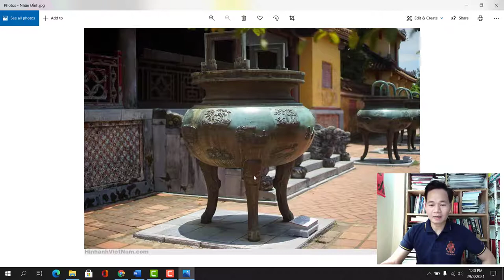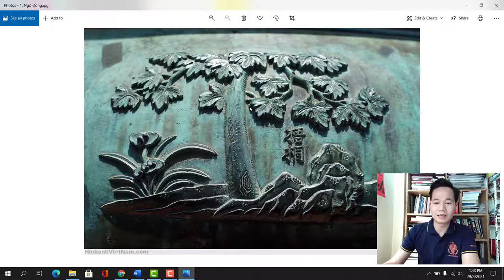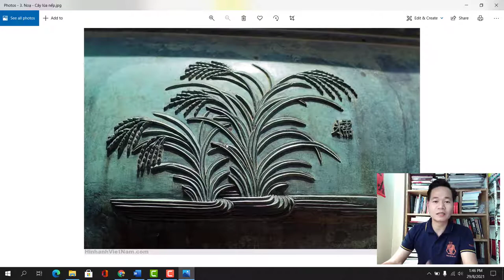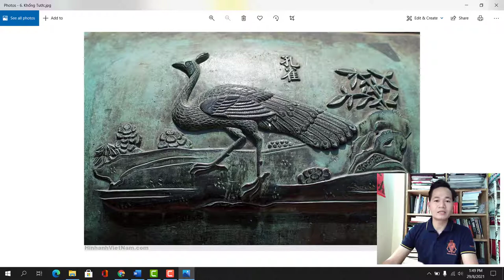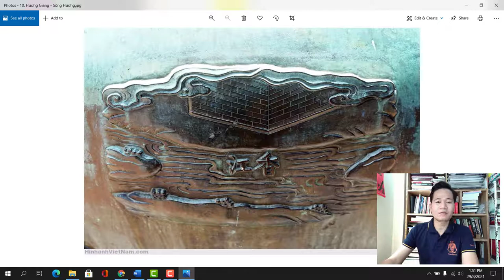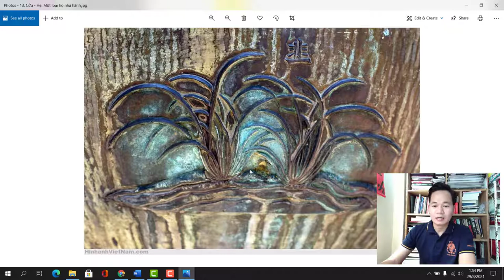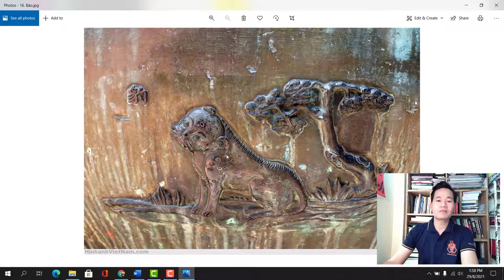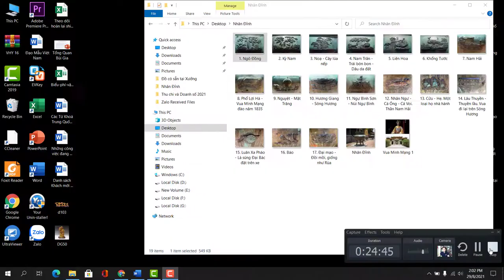Báu Vật Vua Minh Mạng Để Lại Cho Hậu Thế. Chiếc NHÂN ĐỈNH hơn 200 Tuổi. Bùi Gia Kể truyện !!!!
Vua Minh Mạng là vị Vua thứ 2 nhà Nguyễn với nhiều chiếc tích và công trạng to lớn trong việc trị nước và mở mang bờ cõi.

Ngoài ra, Ông còn nêu theo gương người xưa cho đúc Cửu Đỉnh, điêu khắc gần 200 chi tiết hoa văn để lại hậu thế nhằm biểu dương công trạng người xưa.